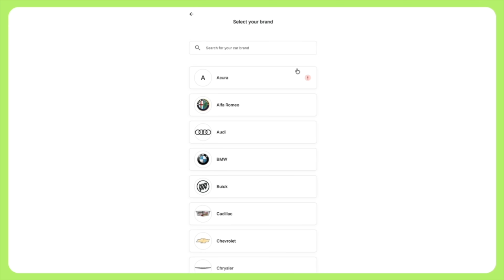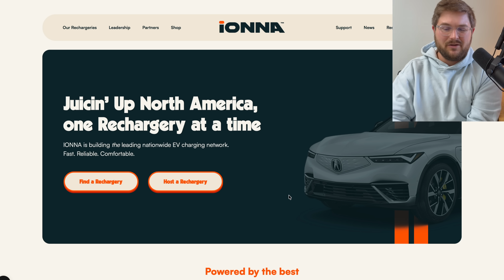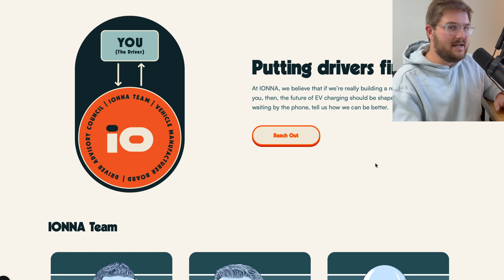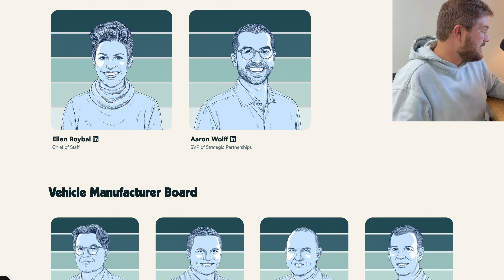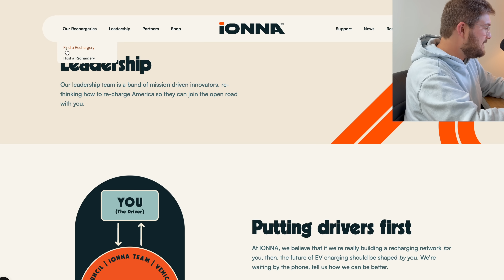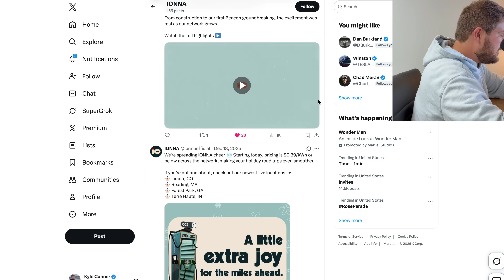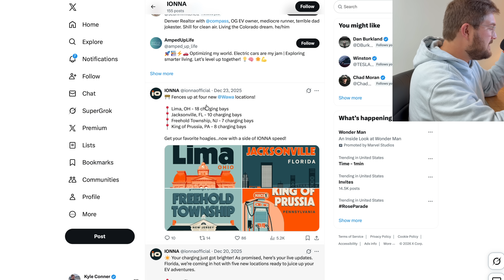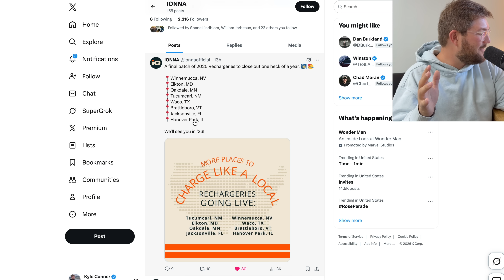My Thoughts On IONNA DC Fast Charging Network Into 2026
Kyle walks through his thoughts on IONNA DC Fast Charging network growth into 2026.